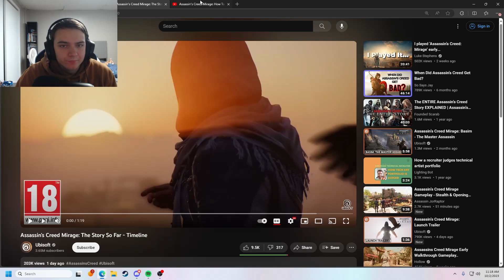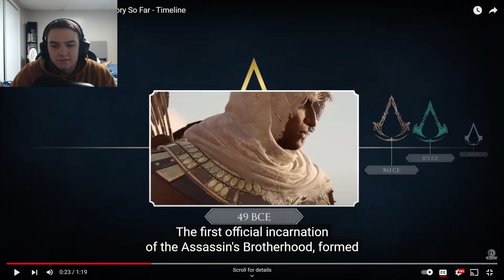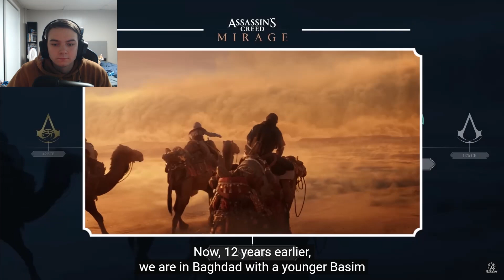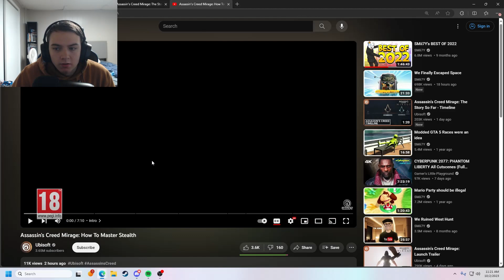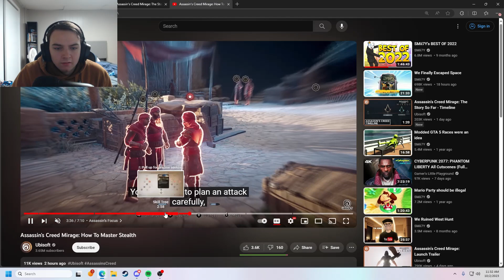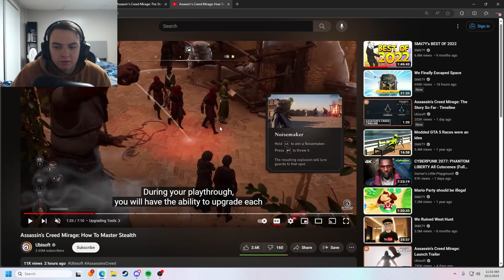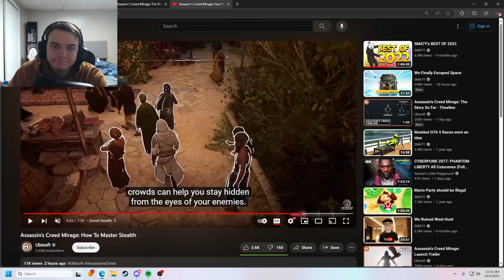AC Mirage: How to Master Stealth + The Story So Far Trailers Reaction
▼Social Media ▼
▼ Info ▼
♛Mouse : Razer Naga
♛Keyboard : Razer Blackwidow Ultimate Stealth
♛Microphone : Blue Yeti Blackout
♛Recording Software : OBS Studio
♛Editing Software: Sony Vegas Pro 13 - Adobe Photoshop CC 2014